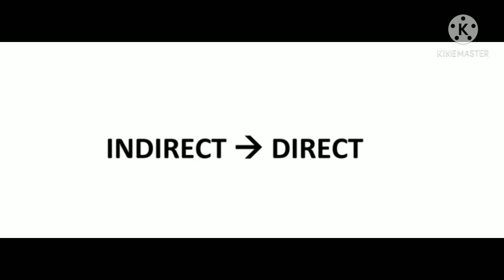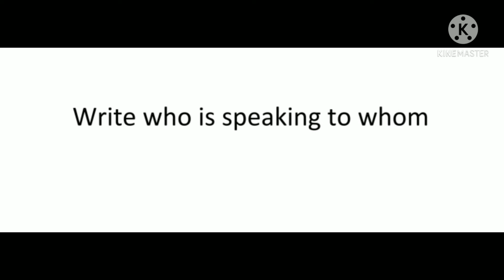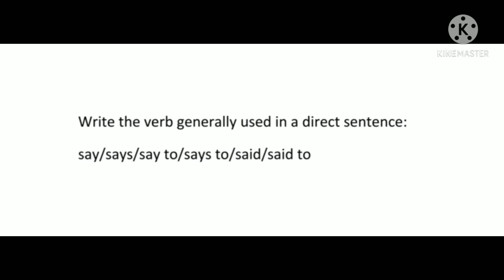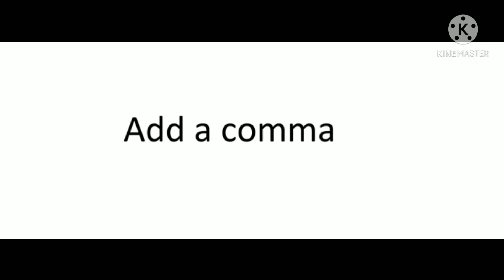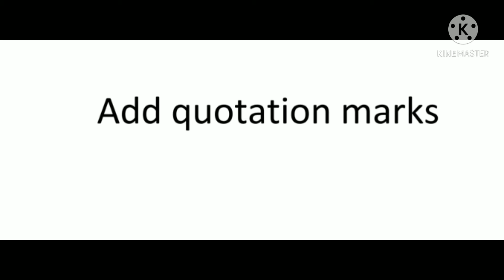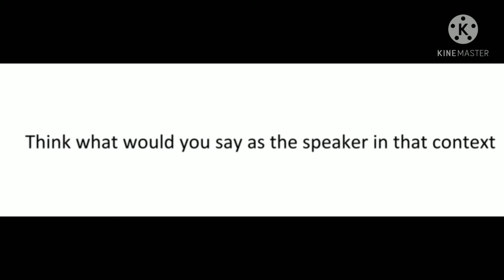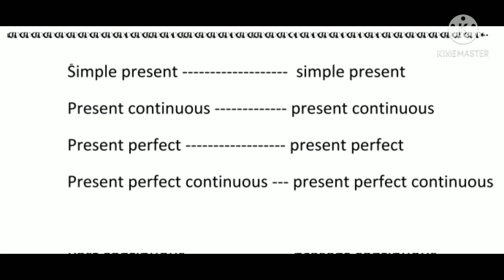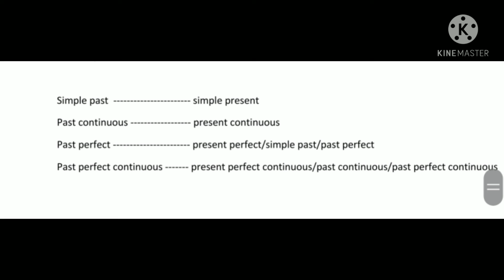REPORTED SPEECH (INDIRECT TO DIRECT) explained in Telugu, part 6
This video explains the process of converting an indirect sentence into a direct sentence. Valuable suggestions are always most welcomed.